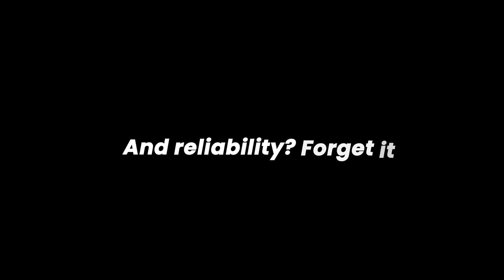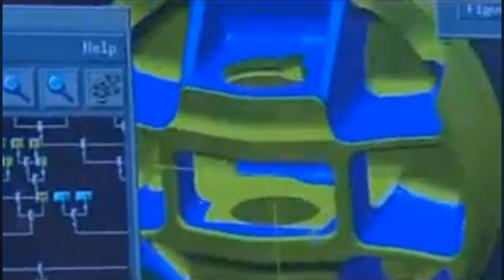The Engine That Turned Renault From JOKE to THREAT — EF1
The tiny 1.5-liter turbo engine nobody respected… became the monster that forced Formula 1 into an entirely new era.
Before McLaren, before Honda domination, before the turbo wars truly exploded — the Renault EF1 lit the fuse.

In the late 1970s, every team laughed at the idea of a 1.5L turbocharged F1 engine.
Too small. Too experimental. Too unreliable.
Renault didn’t care — and what followed changed the sport forever.

This is the story of the Renault EF1, the engine that:
🔥 Was mocked as “The Yellow Teapot” for blowing up constantly
🔥 Introduced turbocharging to Formula 1
🔥 Created the first true F1 turbo victory
🔥 Triggered Ferrari, BMW, Honda, and Porsche into the turbo war
🔥 Became the foundation for the most violent horsepower arms race in F1 history
🔥 Invented technology still used in modern F1 engines today

From exploding prototypes…
to twin-turbo breakthroughs…
to qualifying engines producing over 1000 horsepower…
this little V6 didn’t just win races —
it redefined the entire sport.

More insane stories are coming.